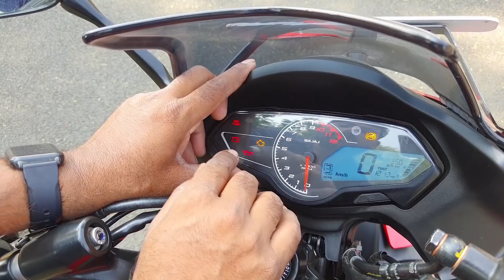New Bajaj Pulsar F250 Most Detail Review | Pulsar F250 Mileage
BPM- M2R All In One Polish 250 ML For Car, Bike & Scooter